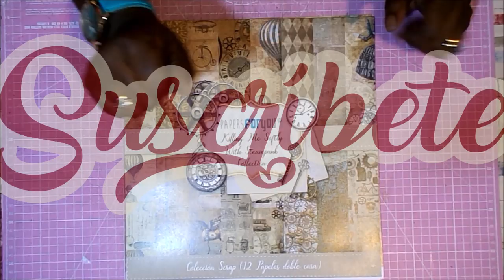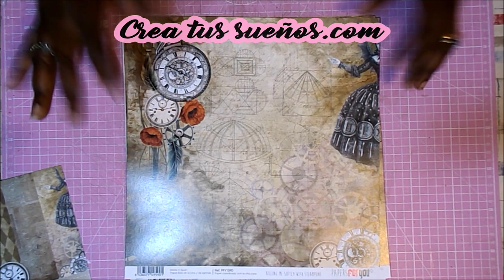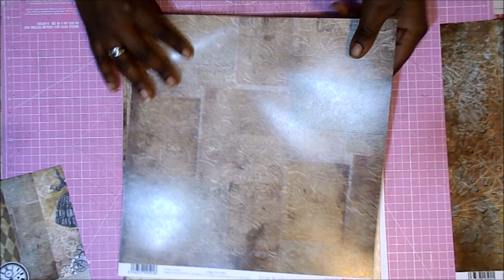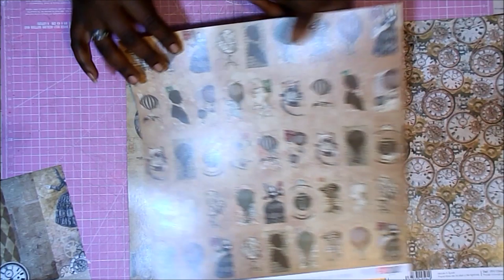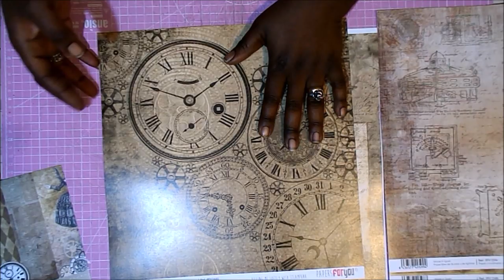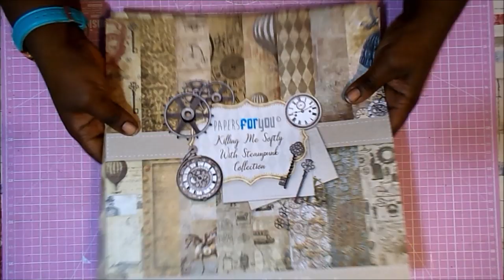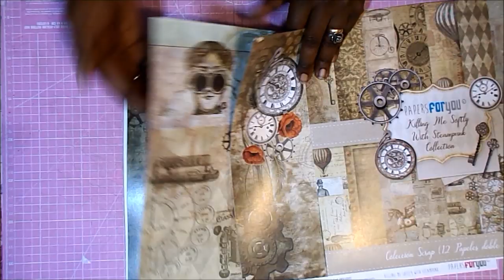CAJA MIX MEDIA 💘 Crea tus Sueños Colaboracion Scrapbooking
Hoy os enseño la Caja Mix Media que me han enviado desde la tienda online CreaTusSueños.com. Si os animáis a adquirirla, ¡y disfrutarla haciendo un súper proyecto!, podéis participar en el reto que Belén nos propone.
Compártelo con el hastag creatussueños, porque una de vosotras/os puede ganar la caja del mes de marzo.
Espero que os guste y os animéis a comprarla y a participar. En breve subiré yo mi propuesta al canal.
Raquel

Gracias por la música a